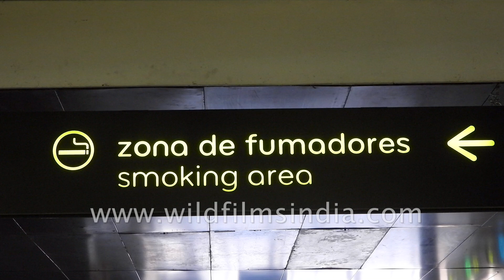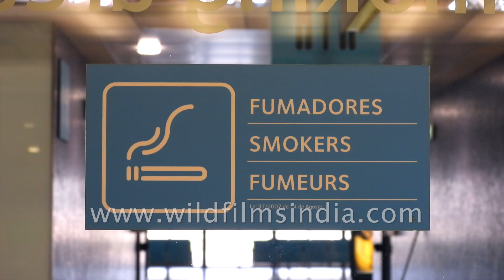Passengers smoke inside the smoking area of Terminal 1, Lisbon Airport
A woman reads a magazine as she waits for her flight at Terminal 1 at Lisbon Airport in Portugal.

People smoke cigarettes inside the Smoking Area of Terminal 1 at Lisbon Airport in Portugal.